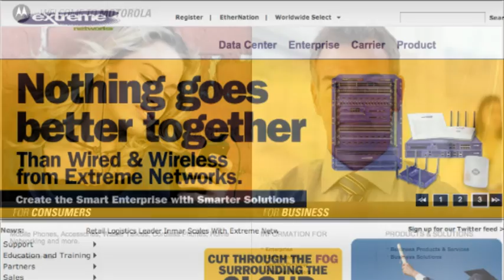Chris Lishman Pennine Telecom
So what do engineers actually do?  This film features Chris Lishman of Pennine Telecom talking about his work as a telecommunications engineer responsible for network design and installation covering both data and telephone services.

Part of a Royal Academy of Engineering project at the University of Salford